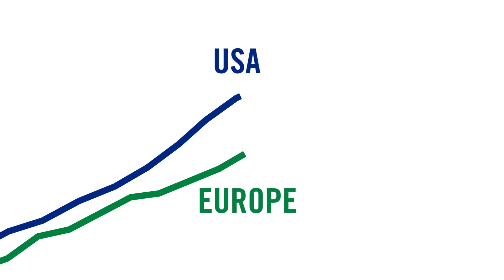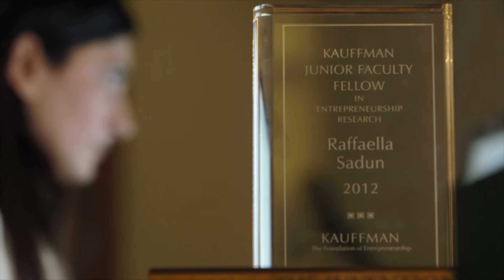Using Data to Explore Uncharted Territories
Associate Professor Raffaella Sadun explains how she uses data to explore how investments in information technology by organizations impacts productivity.